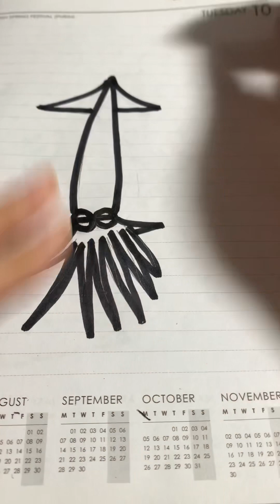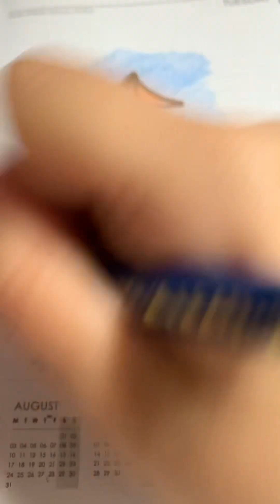手繪梗圖。用「魷魚」造句。隨時去郊「遊」，「餘」生好快活。